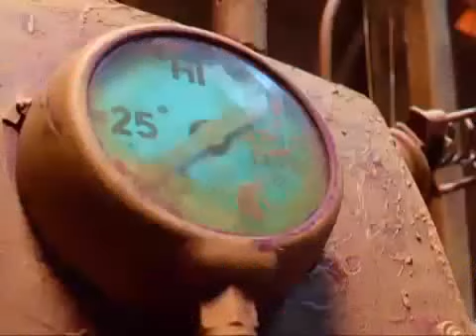Lazy Town Series 1 Episode 13 Cry Dinosaur ENGLISH 4:3 WATCH FULL EPISODE ON CBEEBIES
Robbie  dresses up as a dinosaur        in order to scare Sportacus out of LazyTown.